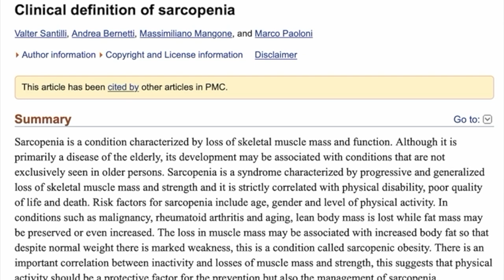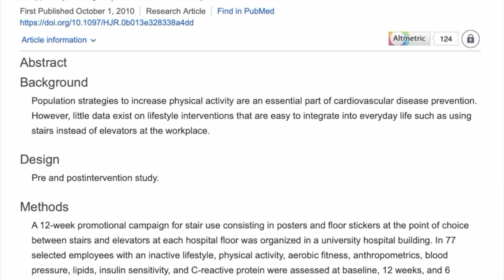How to stay Fit & Healthy in our 40’s, 50's and beyond | Stop Menopause Weight-gain & Osteoporosis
Welcome back and happy new year! I hope you enjoyed this video on how to stay fit over 40/50, or as we approach Menopause/get older.
If you are looking for some easy to follow, yet effective workouts you can easily do at home, I have a whole playlist.
I would also love to know how you stay fit, please share any tips or tricks in the comments.